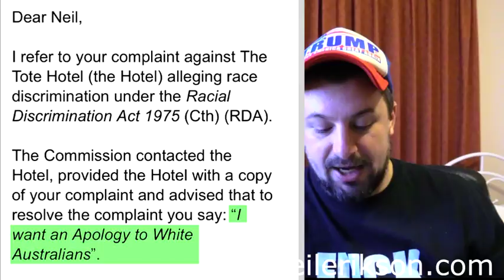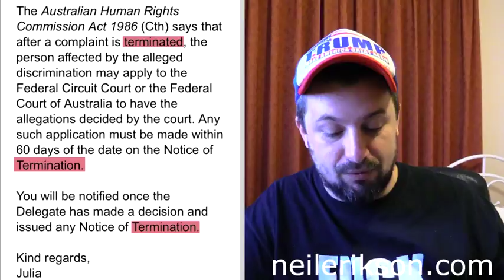Human Rights Commission Busted discriminating against Whites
The Human Rights Commission Busted Discriminating Against White Australians